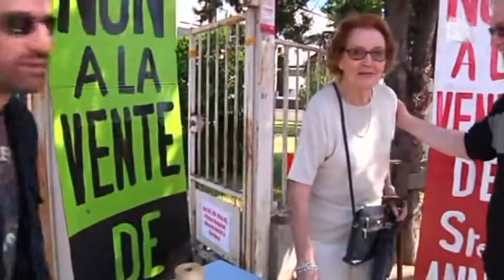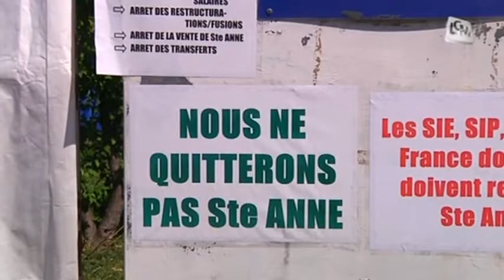La grogne du personnel des impôts (Marseille)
Les personnels du centre des impôts de Sainte-Anne protestent contre la fermeture et le déménagement de leur site.

Sites webs/blogs, copiez cette vidéo avec le bouton "Intégrer" !